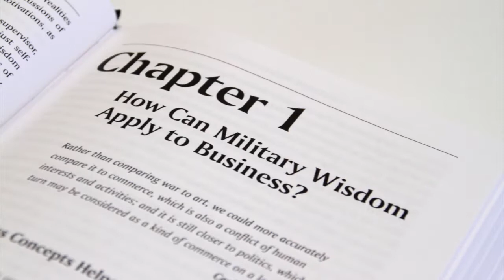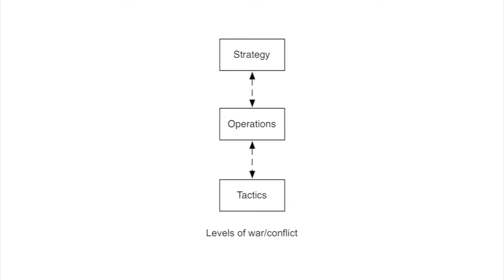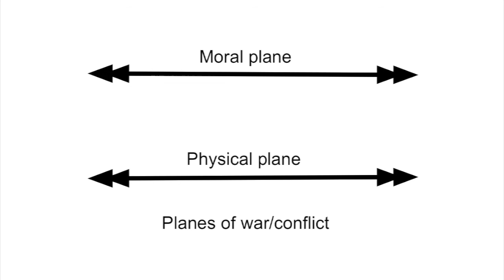Brilliant Manoeuvres: How to Use Military Wisdom to Win Business Battles, summary of chapter 1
Overview of Richard's new book, Brilliant Manoeuvres: How to Use Military Wisdom to Win Business Battles, chapter 1. How Can Military Wisdom Apply to Business?
War and business are both highly competitive endeavours requiring resolve, resilience, cunning, and leadership under conditions of extreme risk and uncertainty.